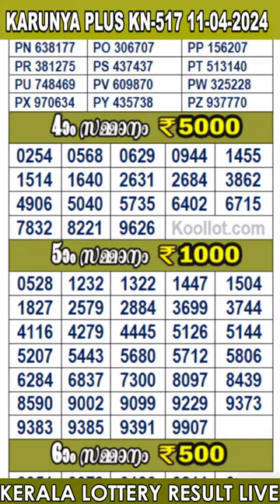KERALA LOTTERY RESULT LIVE|KARUNYA-PLUS bhagyakuri kn517|Kerala Lottery Result Today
Query Solved.
Kerala Lottery Live Result KARUNYA PLUS KN517 11/04/2024
today lottery

11/04/2024_KARUNYA PLUS_
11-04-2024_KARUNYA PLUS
KARUNYA PLUS today live result
KARUNYA PLUS kerala today live result
KARUNYA PLUS live result kerala
11/04/2024 today live result
11/04/2024 kerala today live result
11/04/2024 live result kerala
11/04/2024 kerala lottery
11.04.24 Kerala Lottery Result

kerala lottery result KARUNYA PLUS

Kerala Lottery Result KARUNYA PLUS KN 517

Keralalotteries.com Result

kerala lottery

ഭാഗ്യക്കുറി

കേരള ലോട്ടറി

winwin lottery
sthreesakthi lottery
akshaya lottery

NIRMAL
WIN-WIN
KARUNYA
KARUNYA PLUS
STHREE SAKTHI
AKSHAYA
POURNAMI

lottery result

KARUNYA PLUS

KARUNYA PLUS kerala lottery

KARUNYA PLUS Kerala lottery result

KARUNYA PLUS Lottery result

KARUNYA PLUS Lottery Today

KARUNYA PLUS Lottery Today result

kerala KARUNYA PLUS lottery result

today KARUNYA PLUS lottery live result

today lottery

Kerala Lottery Result KN 517
Kerala Lottery Result KN517